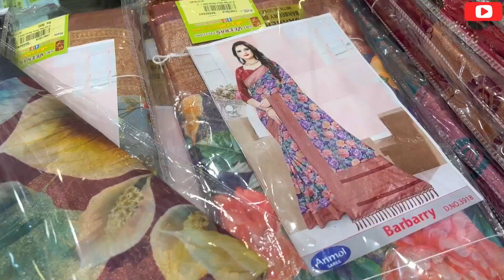ரம்ஜான் special😀 saree collections | veeras creations Ramzan sarees 2024| @Asviworld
Hello Everyone here Asvinie is there...
Thankyou guys..
Promotion enquriy CONTUACT
Whatsapp promotion :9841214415 (ONLY TEXT)

(10T) · Clothing store
51-52/1, MC Rd · 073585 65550
Open ⋅ Closes 9:45 pm
Traditional clothing & fabric store